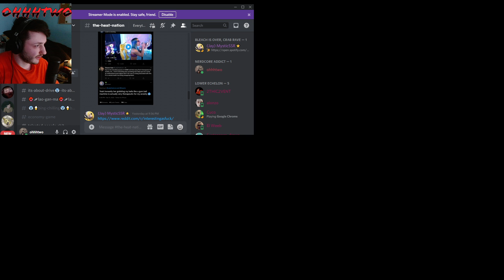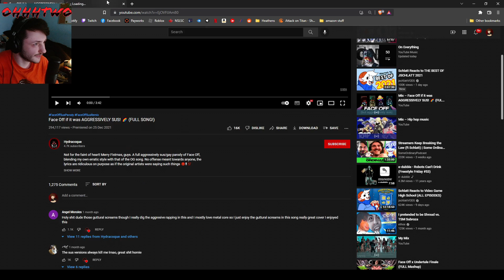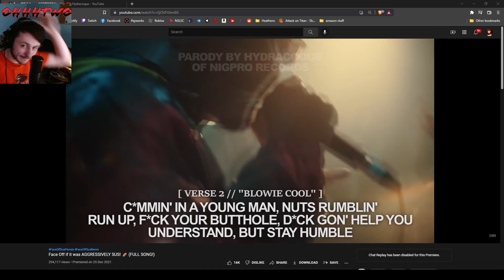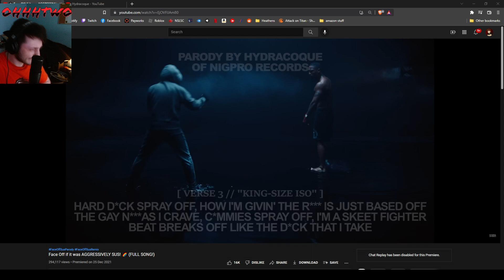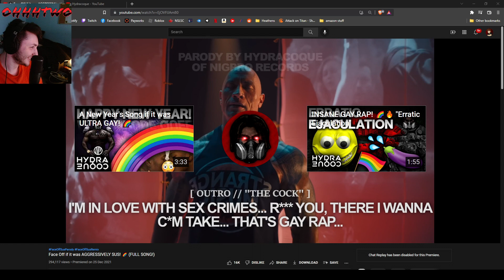(Steam Archive) ohhhtwo reacts to sus face off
i definitely dont have to the rights to the music in this video... but im using it!